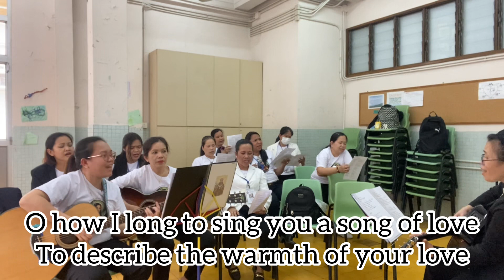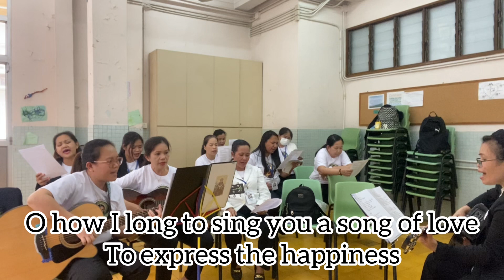Song To Mary With lyrics